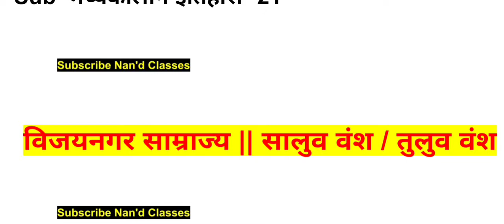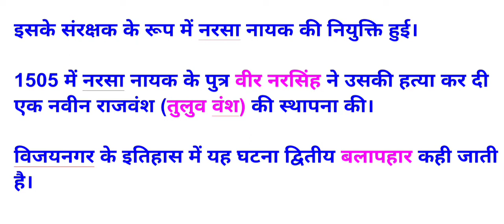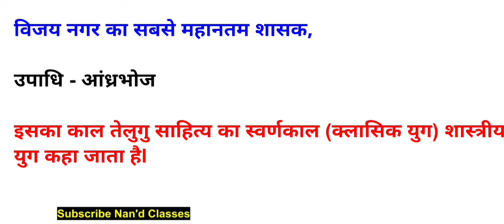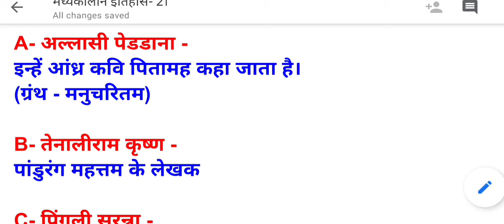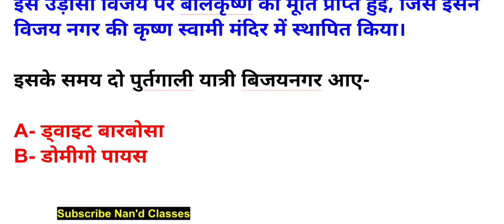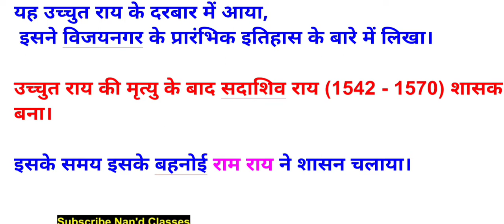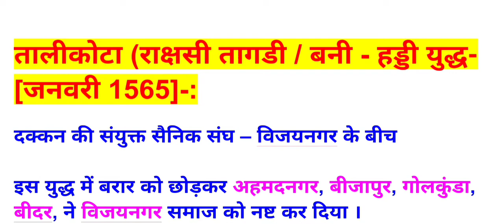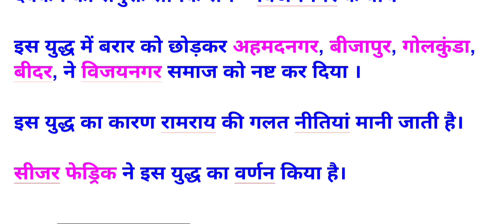विजयनगर साम्राज्य / सालुव व तुलुव वंश || Salub vansh And Tulub vansh || By Sachchida Nand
Hello 🙂,

आज का जो वीडियो है विजयनगर के प्रमुख वंशो के क्रम में सालुव वंश और तुलुव वंश का और उनके प्रमुख शासक  का हैं, तो जाकर वीडियो को पूरा देखिए 👍